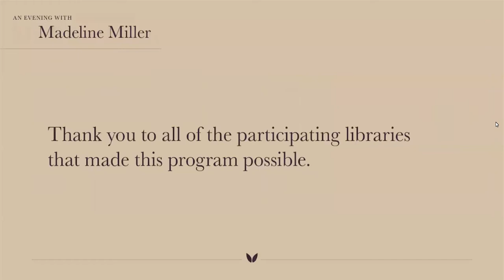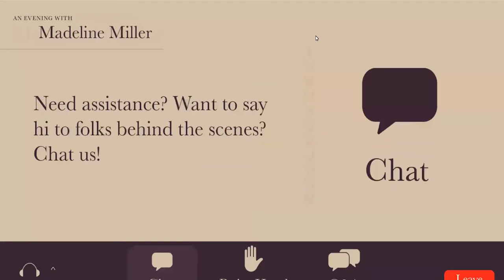An Evening with Madeline Miller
Join us for an evening with Madeline Miller, one of the leaders in Greek retellings, New York Times bestselling author, Orange Prize for Fiction winner, to discuss her works, Song of Achilles and Circe.

Madeline Miller’s first novel, The Song of Achilles, was awarded the 2012 Orange Prize for Fiction and was a New York Times bestseller. Her second novel, Circe, was an instant #1 New York Times bestseller. Before she was a novelist, Madeline Miller earned her BA and MA in Classics from Brown University, and she taught and tutored Latin, Greek and Shakespeare to high school students for more than fifteen years. Her novels have been translated into over twenty-five languages, and her essays have appeared in the Guardian, Wall Street Journal, Lapham's Quarterly and on npr.org.